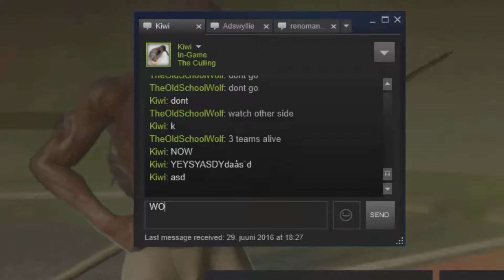The culling teams W/ kiwi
Today we are playing The culling teams with my friend Kiwi :D

SONGS